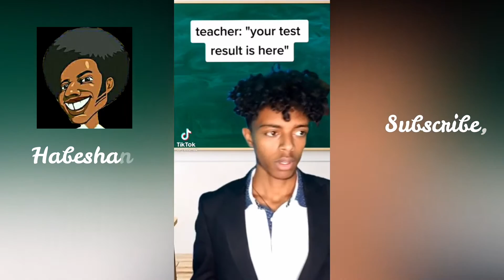TIK TOK Ethiopian Funny videos Best Ethiopian habesha Tiktok compilation ቲክቶክ video compilation